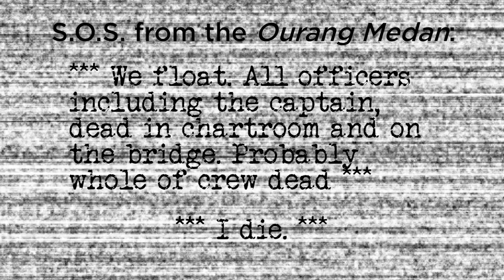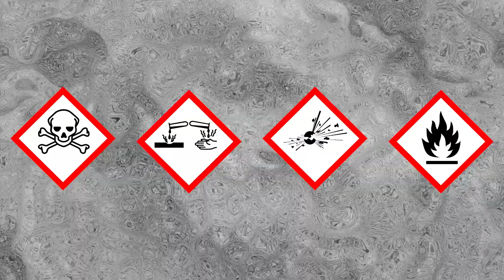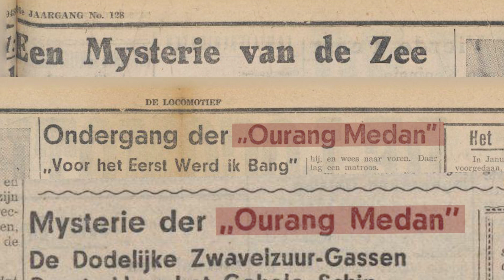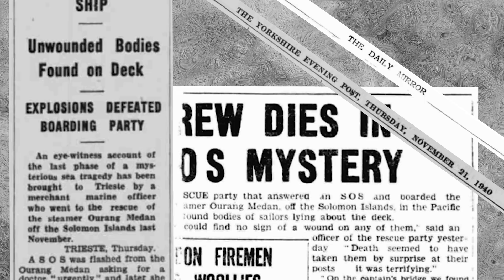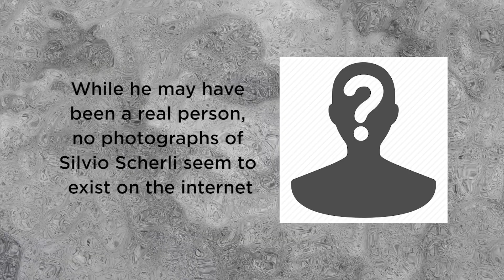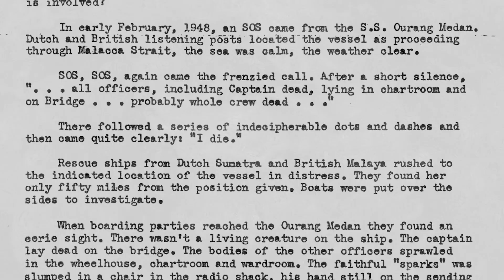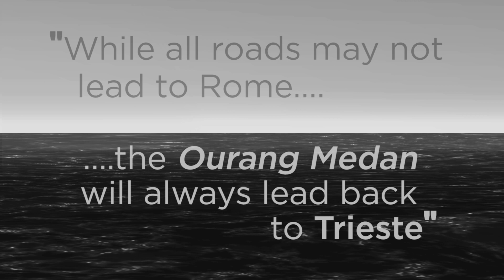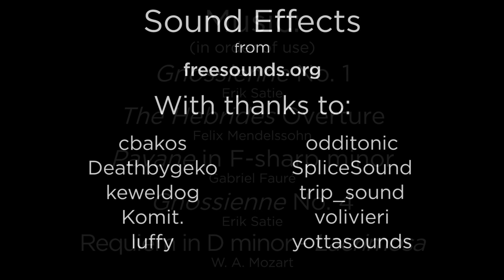MAN OF MEDAN - Debunking the mystery behind the "real" Ourang Medan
𝘔𝘢𝘯 𝘰𝘧 𝘔𝘦𝘥𝘢𝘯 is the latest game from Supermassive Games and is based on the tale of a supposed real-life ghost ship that some believe to have really existed. However, what if there was a piece of evidence that definitively proves that the 𝘖𝘶𝘳𝘢𝘯𝘨 𝘔𝘦𝘥𝘢𝘯 never existed at all?